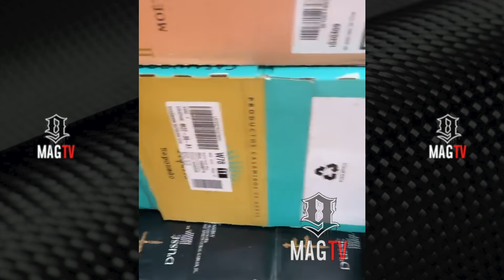Polo G's Mom Stacia Gets Early Surprise For Her 41st B-Day! 💐